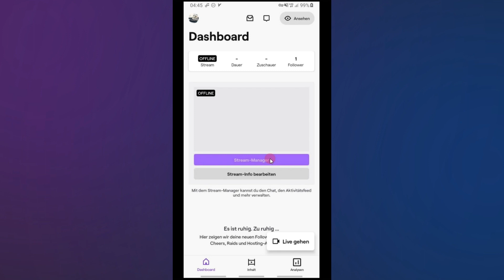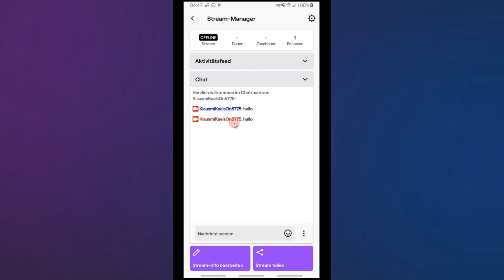Wie ändern Sie die Farbe des Benutzernamens auf Twitch 2023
Ich zeige es dir in diesem Video Wie ändern Sie die Farbe des Benutzernamens auf Twitch 2023.